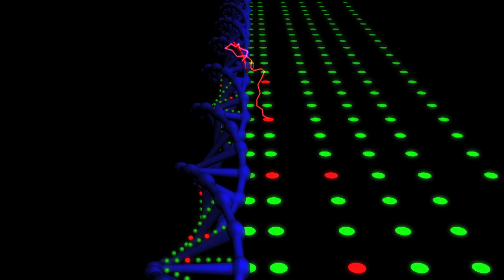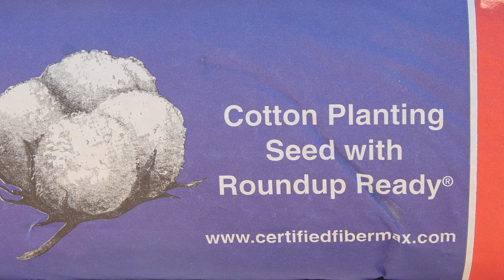Genetic Roulette Movie Trailer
This seminal documentary provides compelling evidence to help explain the deteriorating health of Americans, especially among children, and offers a recipe for protecting ourselves and our future.

More information about GMOs can be found on the Responsible Technology